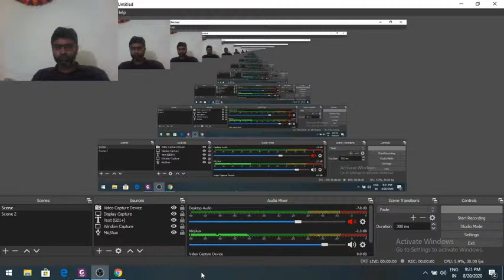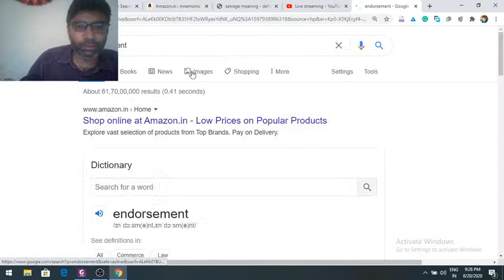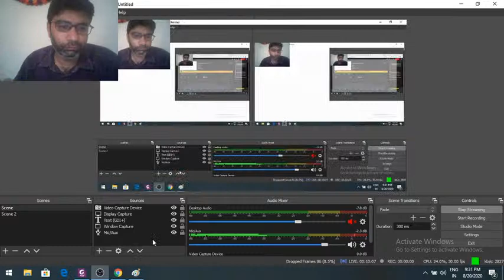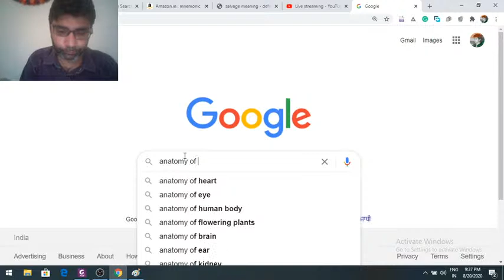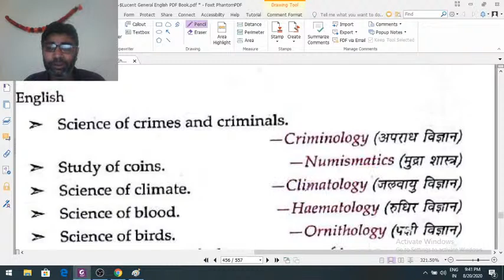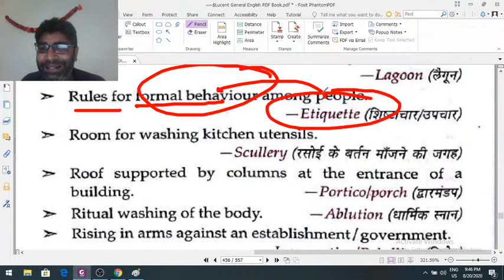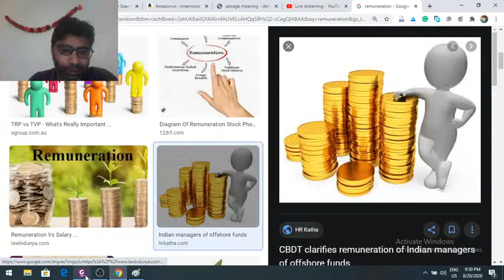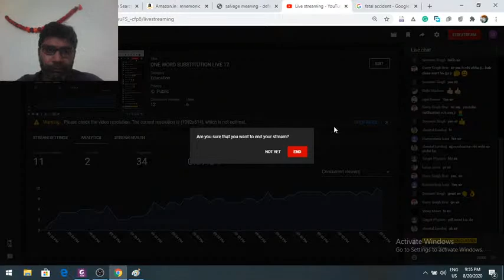ONE WORD SUBSTITUTION LIVE 17